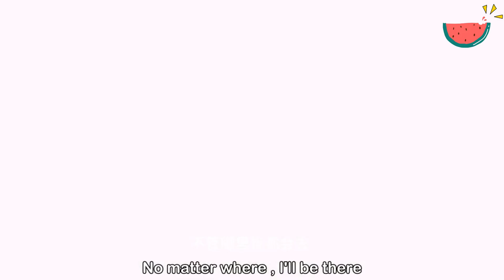總裁想灰姑娘想到睡不著，於是來到家門前偷看，怎料被灰姑娘抓個正著！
✨ep9 wyndgnjl2 吃瓜看偶像劇 中國電視劇 Long For You

【劇情簡介】
特異功能的奇女子雪姬（周雨彤飾）擁有不老不死的特殊體質，千年的人生閱歷讓她內心理性淡然，外表卻展現出簡單脫線、俏皮可愛的一面。雪姬一直尋覓著千年前的真愛萊恩山的轉世，到2016年終於遇到顧世一（宋威龍飾）。執著尋求最初答案的她，卻被這世的顧世一與最初的萊恩山截然不同的愛情觀所吸引，而再次陷入愛情，並重新燃起對生活的熱情和對未來漫長生活的渴望

【主演】周雨彤
🥰 周雨彤 Zhou Yutong

🥰 王以綸 Wang Yilun
(九千米愛情 #）2月22日 15:45